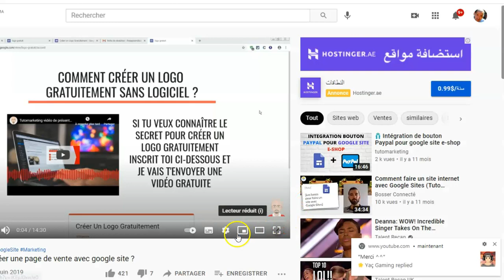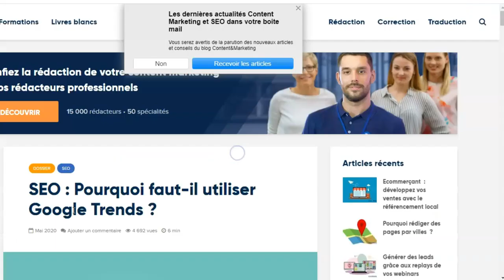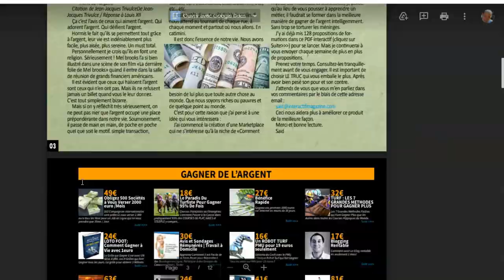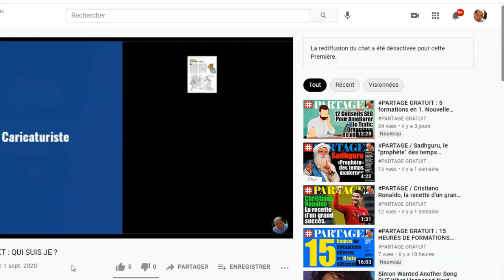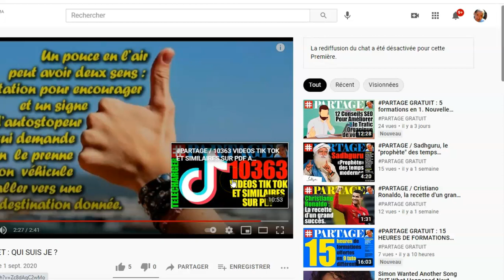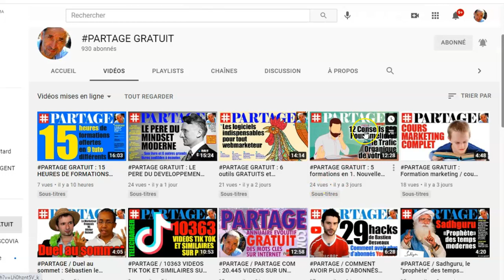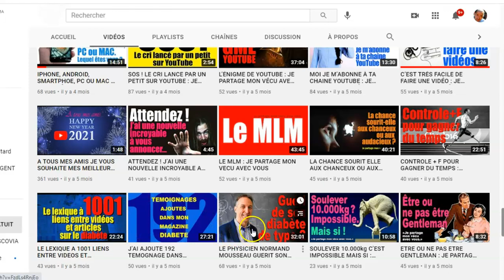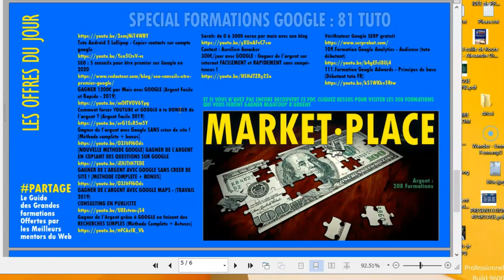PARTAGE GRATUIT : 81 FORMATIONS GOOGLE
LES PROFESSIONNELS...
web marketeurs.

LES APPRENTIS...
95% de prétendants à l’indépendance financière finissent par dégouter le système contre 1% qui réussissent.